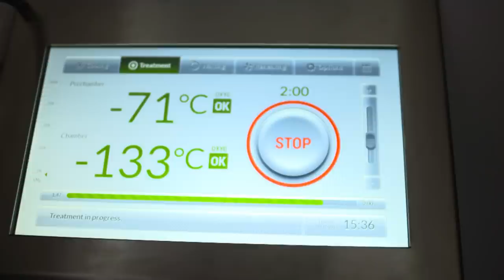World Champion visits the Academy of Light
Team GB sprinter Richard Kilty checks in to use the club's cryotherapy chamber.